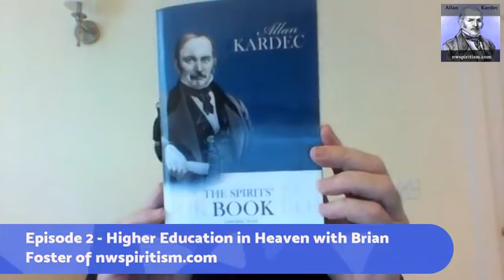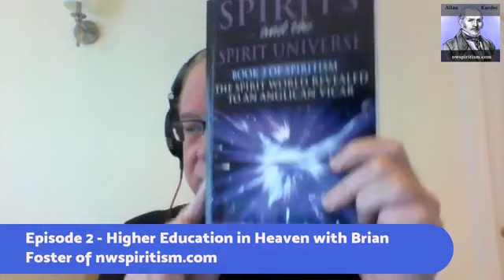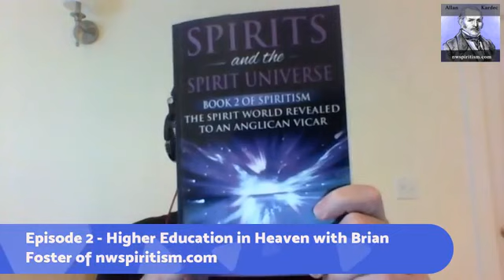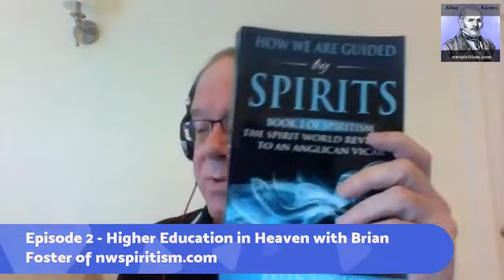Episode 2- Higher Education in Heaven - with Brian Foster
Episode 2- Higher Education in Heaven - with Brian Foster of nwspiritism.com